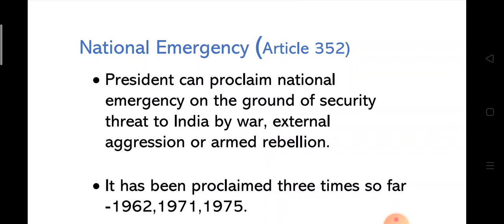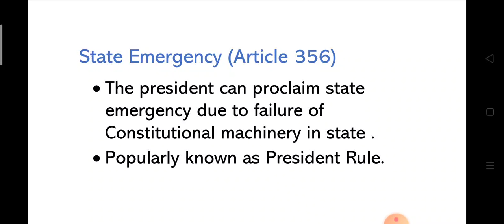Emergency Powers of President